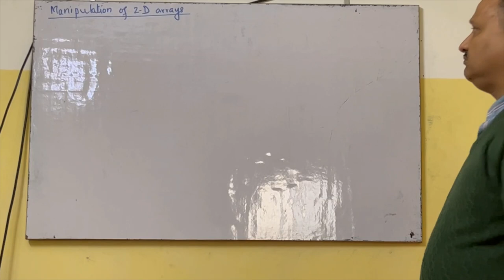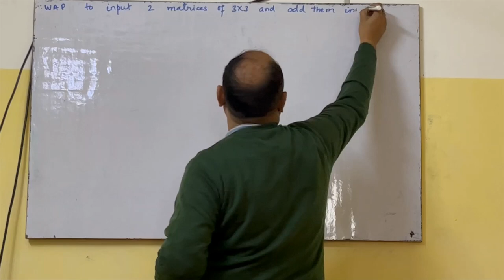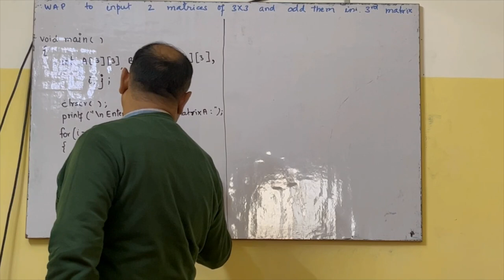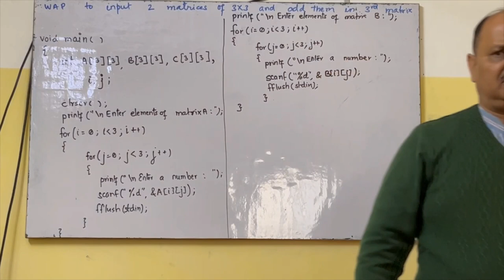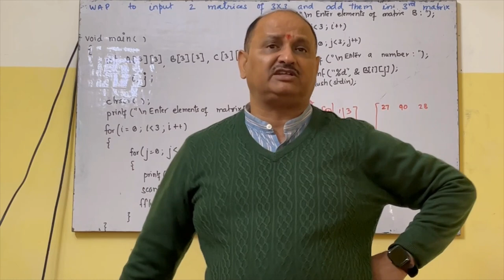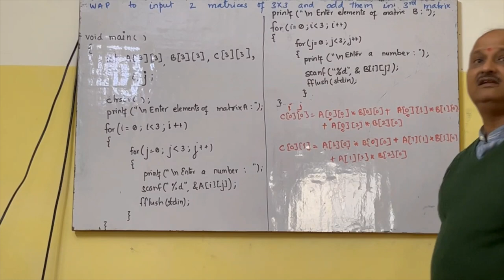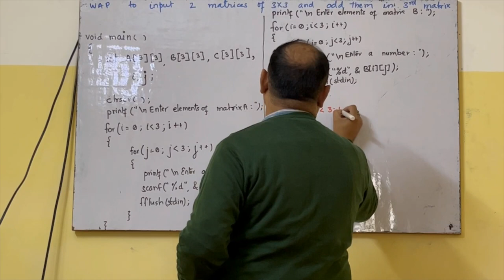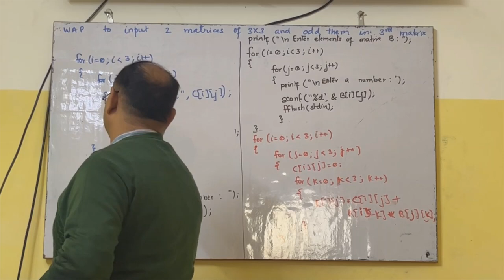Processing_Multidimensional _Array हिन्दी मे सीखिए मैट्रिक्स प्रोसेसिंग करना C लैंग्वेज में